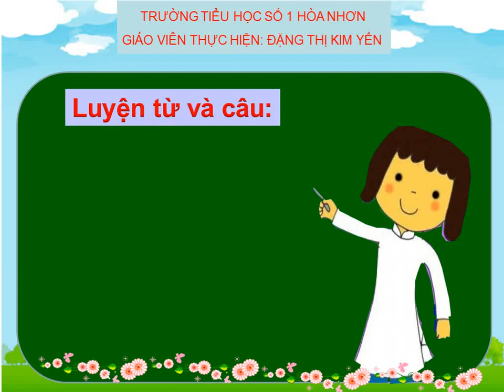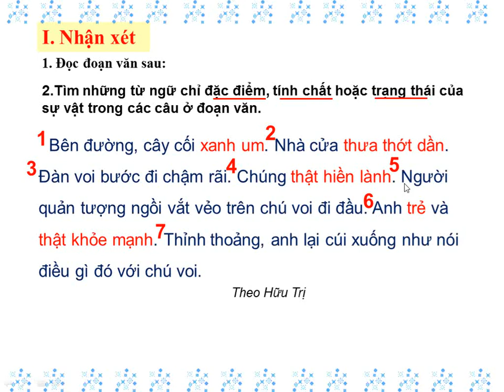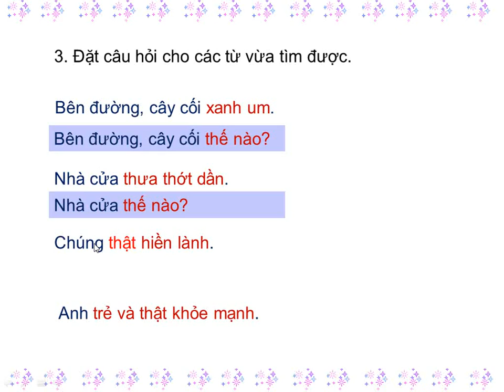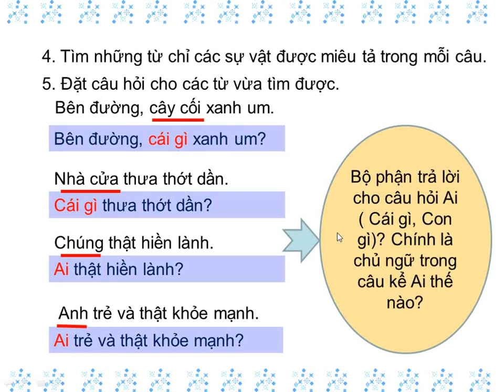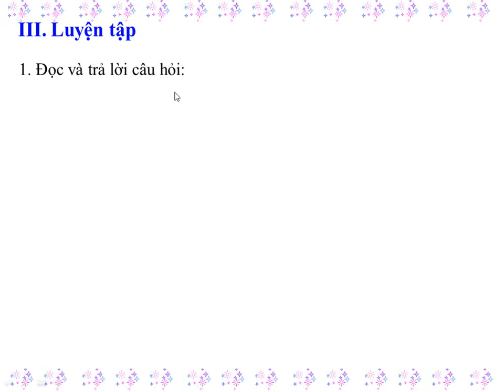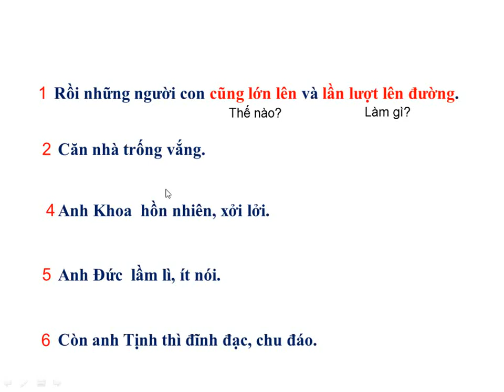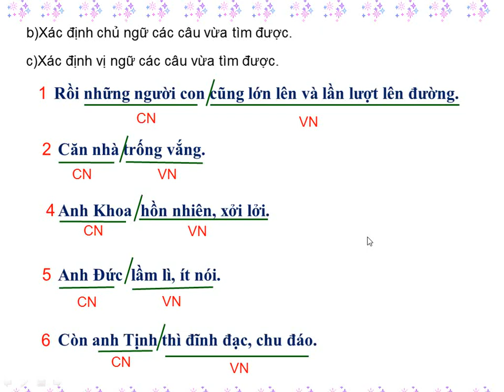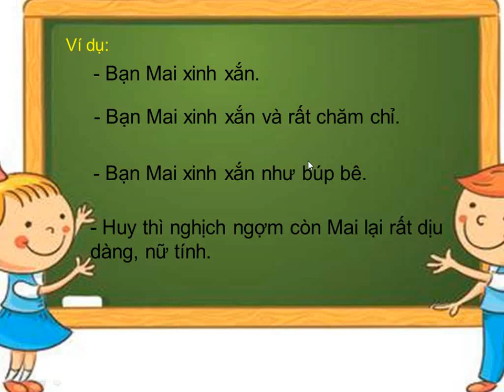Luyện từ và câu lớp 4 HK II: Câu kể Ai thế nào?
Người thực hiện: Cô giáo Đặng Thị Kim Yến. Trường Tiểu học số 1 Hòa Nhơn .